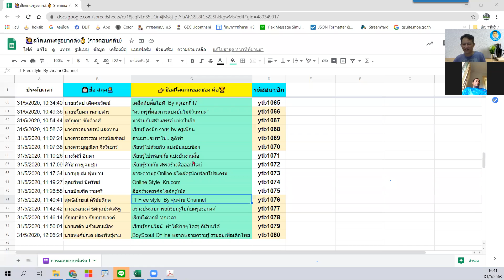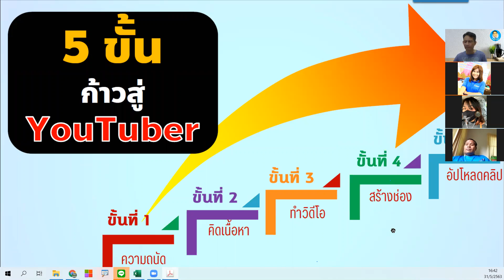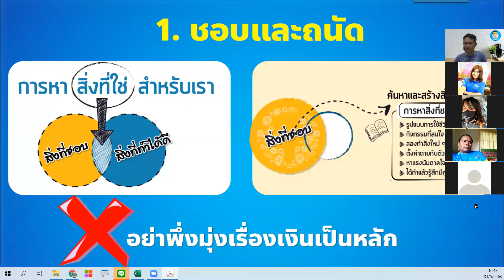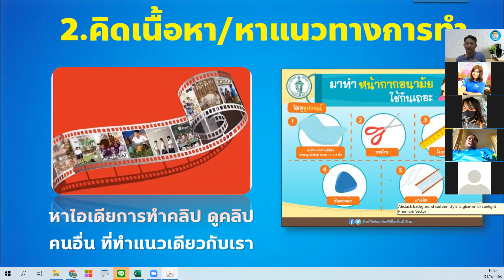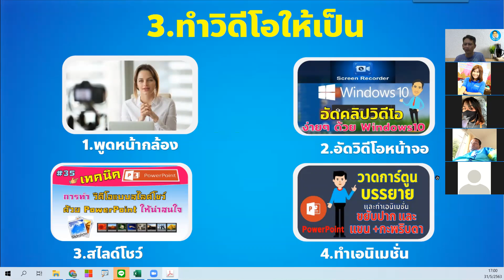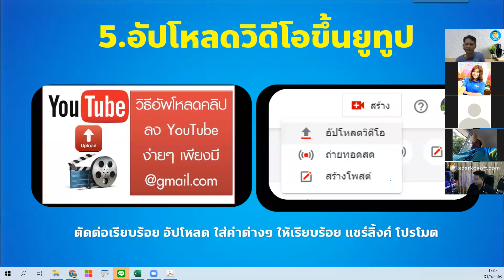5 ขั้นตอนสู่การเป็น YouTuber ต้องทำอะไรบ้าง?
✅ ลิ้งค์เข้ากลุ่ม  "ห้องกลาง(พูดคุย/สนทนาทั่วไป)"
✅ ลิ้งค์เข้ากลุ่ม  "สื่อการเรียนการสอน"
✅ ลิ้งค์เข้ากลุ่ม "Line Learning"
✅ ลิ้งค์เข้ากลุ่ม  "Web App"
✅ ลิ้งค์เข้ากลุ่ม "Google Apps"
✅ ลิ้งค์เข้ากลุ่ม "Consult Project"